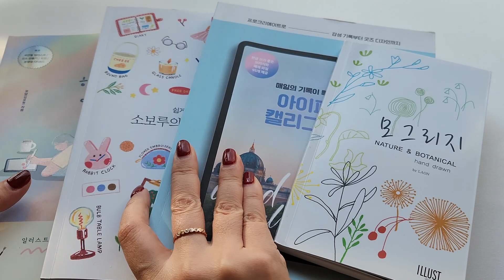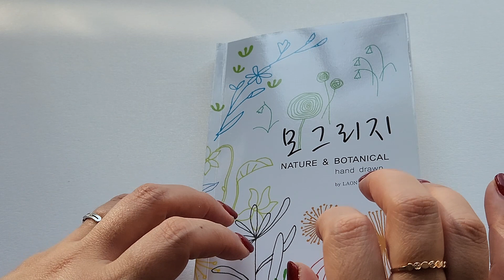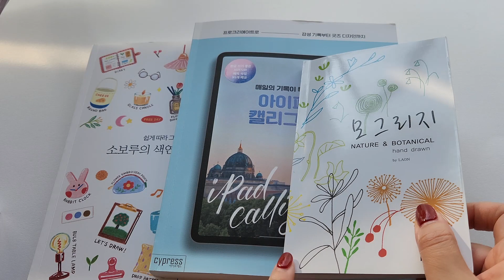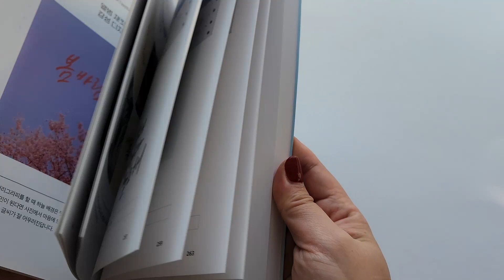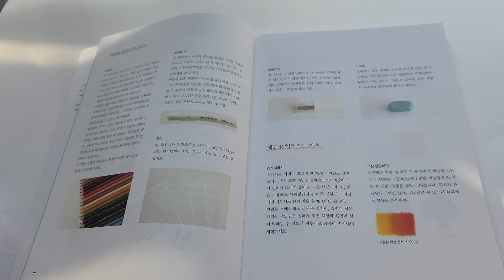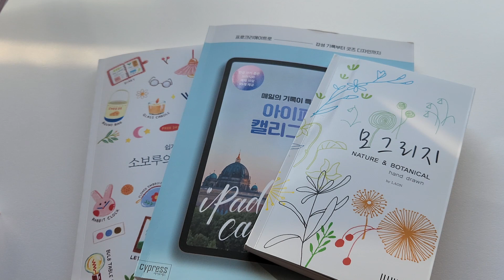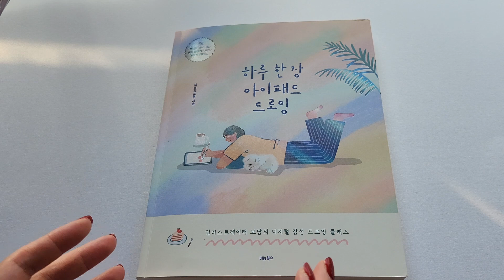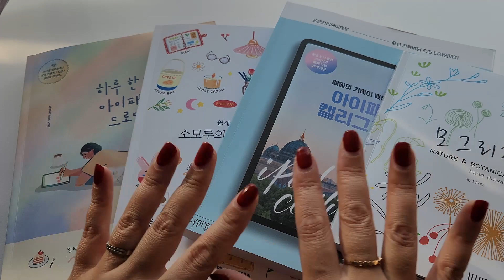[소개할께] 선물 받은 책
선물 받은 책 소개할께요 ^^